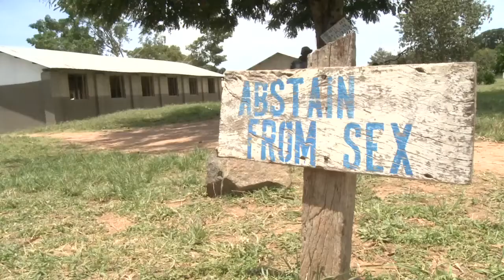ABCD in Uganda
Jeg er i et område preget av at 2000 barn siden 2002 har vært kidnappet av LRA /Lords Resistent Army. Mange har blitt drept. Jenter har vært slaver. På toppen av det hele har 70 prosent av foreldrene som nå skulle vært mellom 30 og 40 år dødd av Hiv /Aids. Vi besøker en skole som har hatt suksess med å hjelpe barna tilbake til et "normalt" liv og sinn. På skolene i landet har det vært en kampanje kalt ABCD. Rune Gustavsen fra Forum Uganda forklarer meg hva bokstavene og kampanjen lærer ungene. Men først i videoen får du se en del glade barn og en del plakater som er en del av kampanjen.